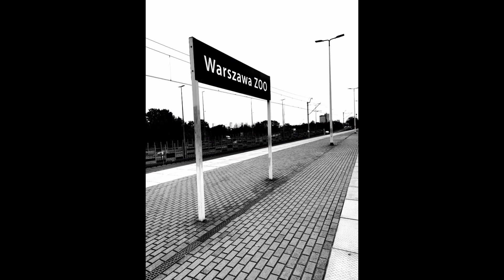Warszawa ZOO, przejazd luzem EP09-016 PKP IC, dn. 24.04.2024r., godz. 15:53.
Przystanek Warszawa ZOO, przejazd luzem w kierunku stacji Warszawa Gdańska lokomotywy EP09-016 w barwach PKP Inter City, dn. 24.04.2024r., godz. 15:53.